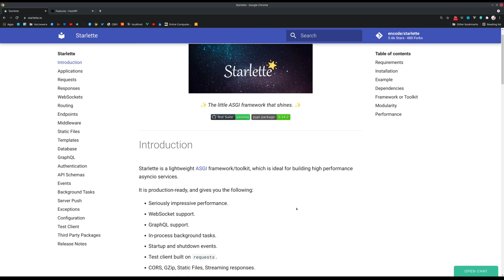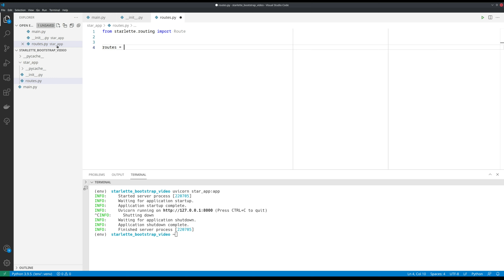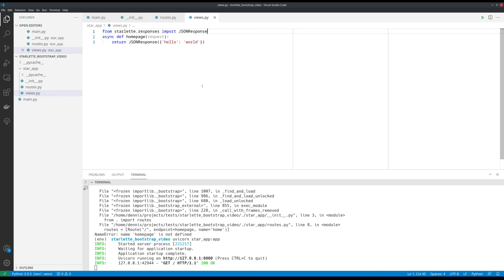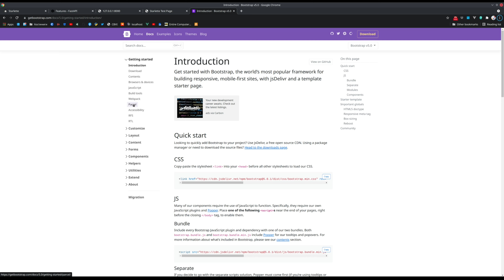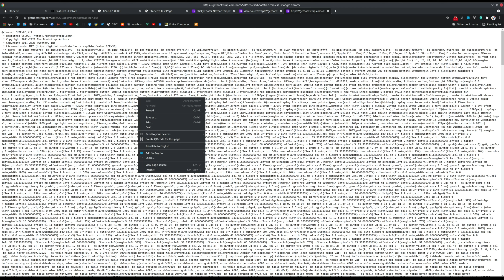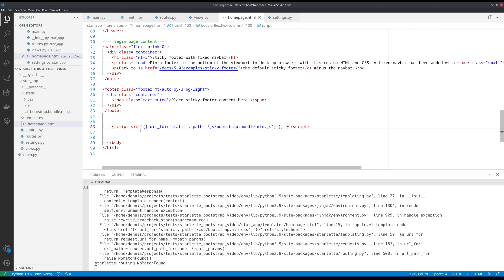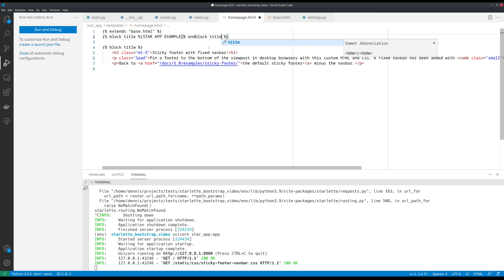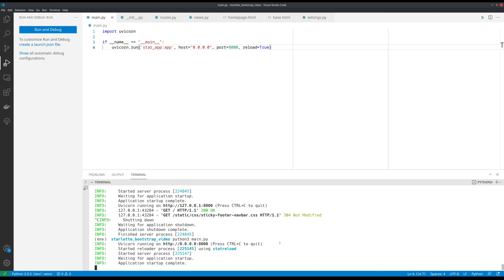Starlette Webframework - установка, настройка staticfiles, jinja templates, установка bootstrap5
ПЕРЕЗАЛИВ (ИСПРАВЛЕН ЗВУК)
Расскажу о том, как установить, запустить и настроить использование staticfiles, jinja-templates, а также установим Bootstrap5!